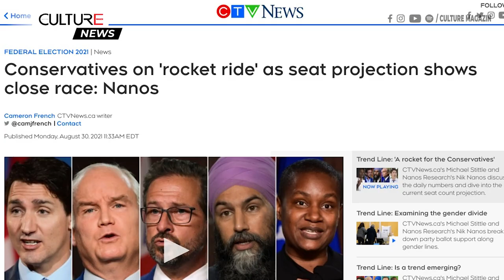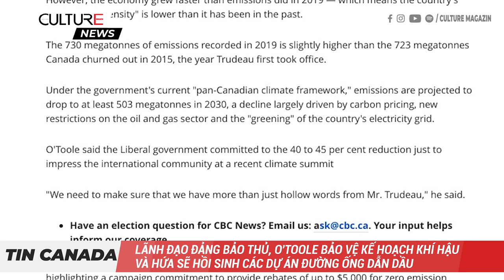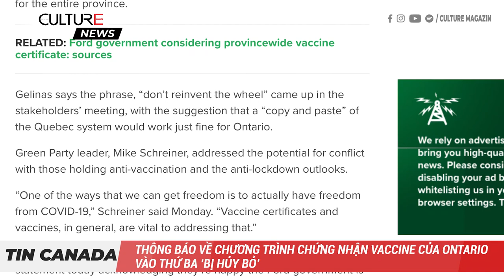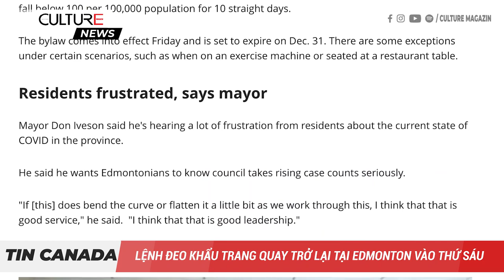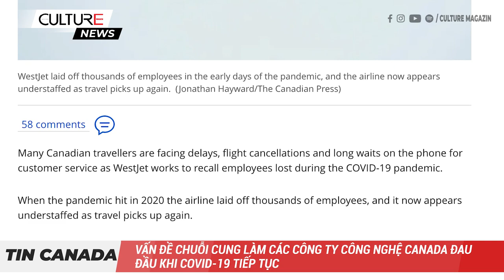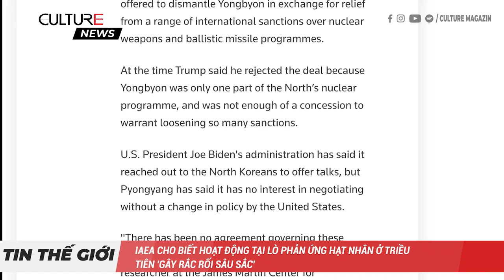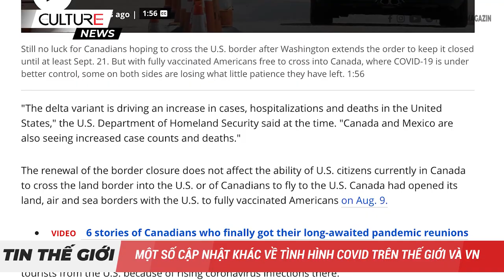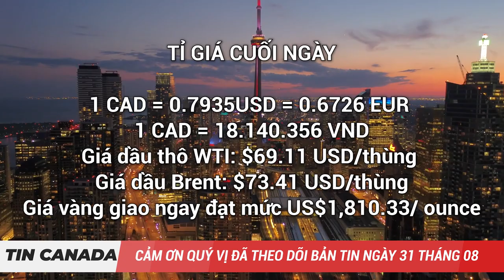🔴TIN CANADA 31/08 | Hoa Kỳ kết thúc rút khỏi Afghanistan; Ontario hủy thông báo hộ chiếu vaccine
Kính chào quý vị và các bạn đến với bản tin ngày 31 tháng 8, trên kênh Culture Channel:
● Đảng bảo thủ đạt nhiều lợi thế trong cuộc đua tranh cử sát nút
● Khi nào bạn sẽ nhận thẻ thông tin cử tri để đi bầu cử
● Thủ tướng Trudeau cam kết 1 tỷ đô la trong thập kỷ tới để khôi phục các hồ lớn và hệ thống sông của Canada
● Lãnh đạo đảng Bảo Thủ, O'Toole bảo vệ kế hoạch khí hậu và đồng thời hứa sẽ hồi sinh các dự án đường ống dẫn dầu
● Ông Jagmeet Singh nhắm mục tiêu vào các tỷ phú, hứa sẽ ngăn chặn lỗ hổng thuế doanh nghiệp
● Saskatchewan cung cấp hộ chiếu vaccine, tiêm mũi vaccine tăng cường, Quebec khuyến nghị tiêm mũi thứ 3 cho những người suy giảm miễn dịch
● Thông báo về chương trình chứng nhận vaccine của Ontario vào thứ Ba ‘bị hủy bỏ’
● Khách du lịch đối mặt với chuyến bay bị hoãn hoặc hủy do thiếu nhân viên tại WestJet
● Hạn hán làm giảm vụ lúa mì của Canada xuống mức thấp nhất trong 14 năm
● Những chiếc máy bay quân sự cuối cùng của Hoa Kỳ rời Afghanistan, kết thúc 20 năm cuộc chiến dài nhất của Hoa Kỳ
● Các hoạt động cứu hộ tiến hành ở Louisiana khi số người chết do bão Ida dự kiến sẽ tăng; Bão Ida có thể đẩy giá xăng lên cao hơn nữa
● Nam Phi phát hiện biến thể coronavirus mới, nghiên cứu các đột biến
● Tai họa vắc xin Moderna bị ô nhiễm của Nhật Bản lan rộng - thêm 1 triệu liều vaccine bị đình chỉ
● Việt Nam tiếp nhận hơn 250,000 liều vaccine phòng COVID-19 do CH Séc trao tặng